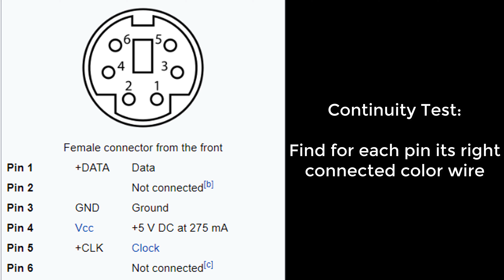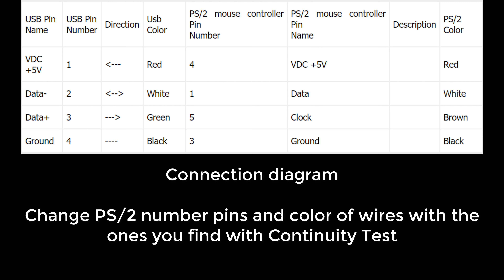Come convertire connettore Ps/2 in connettore USB!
Procedura semplice per poter riutilizzare i vostri mouse o tastiere vecchie!

ATTENZIONE: potrebbe non funzionare con tutti i dispositivi per incompatibilità poichè i PS/2 hanno il segnale Clock che invece i connettori USB non hanno (in tal caso provate come una chance a invertire i collegamenti DATA). Se siete fortunati il controller del mouse o tastiera potrebbe comunque effettuare la conversione e riuscirete a utilizzare il dispositivo che verrà riconosciuto quindi dal SO.